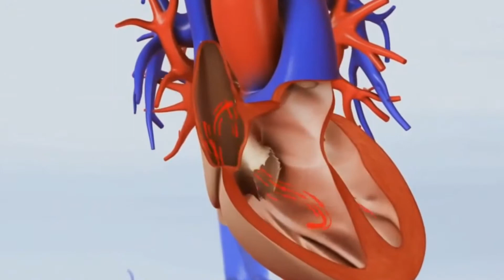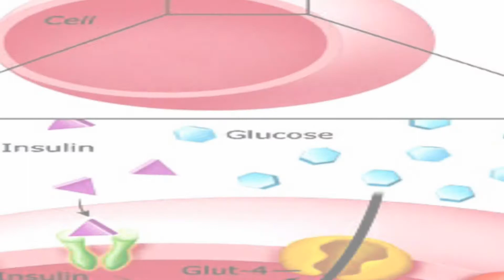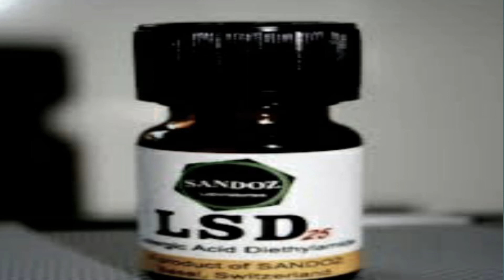Most expensive liquid in The World||دنیا میں پاۓ جانے والے سب سے مہنگے مائعات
Top 5 most expensive liquid in the world
Most expensive liquid in the world
Most expensive liquid on earth
Most expensive liquid 2021
Expensive Fluids Excreted By Animals